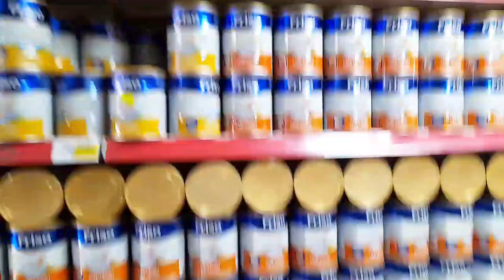WEEKLY VLOG ~ COME TO THE MARKET WITH ME